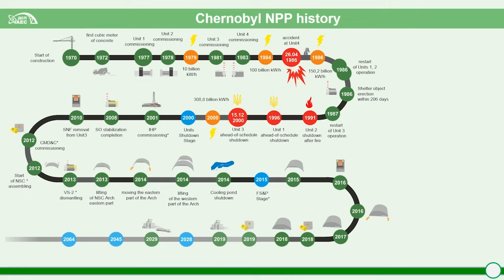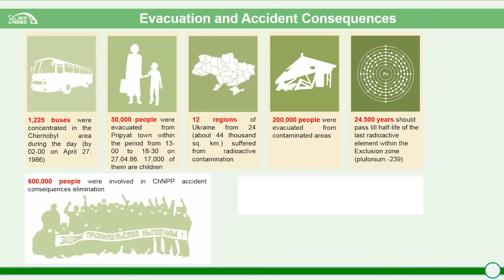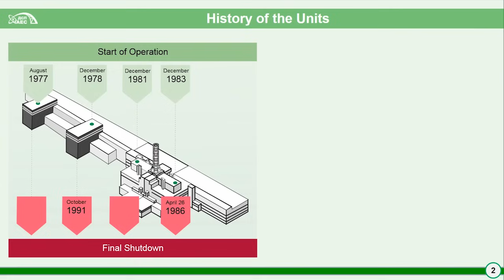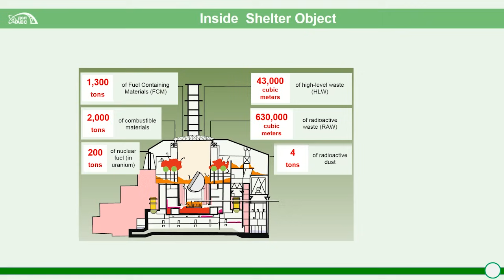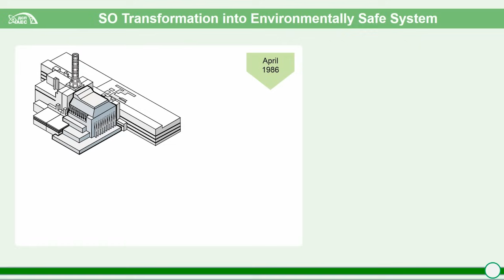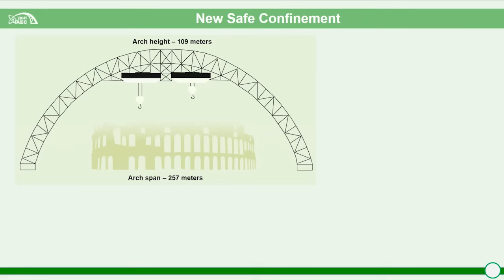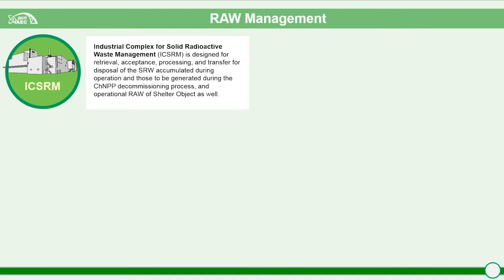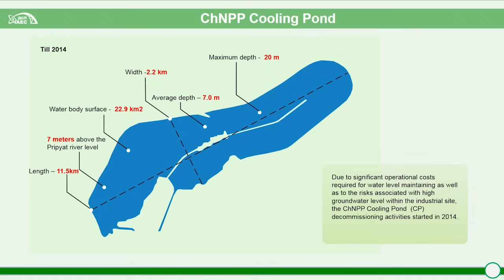Chernobyl NPP: history and prospects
Infographics on construction, generation, man-made disaster in 1986, re-start and final shutdown of blocks. Current work of the SSE ChNPP team:
- safe operation of nuclear facilities and facilities for handling radioactive waste and equipment,
- safe decommissioning of the power units of the Chernobyl nuclear power plant and nuclear power plants of Ukraine
- the transformation of the object "Shelter" in an environmentally safe system;
- ensuring the management of radioactive waste accumulated at the Chernobyl NPP,
- Treatment of spent nuclear fuel of the Chernobyl NPP.
- construction and commissioning of facilities necessary for the decommissioning of the ChNPP and the conversion of the OS into an environmentally safe system.